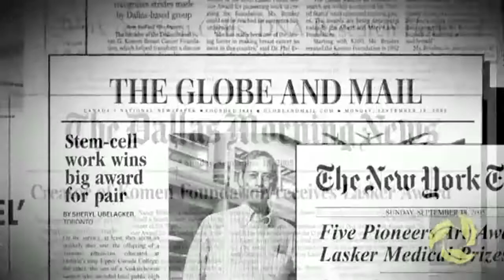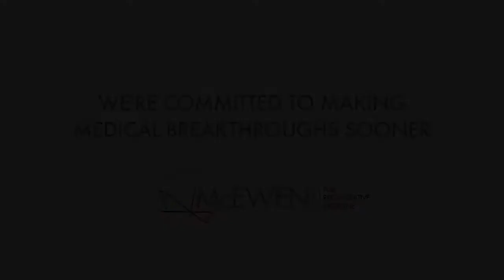Welcome to the McEwen Centre - Gordon Keller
Let Dr. Gordon Keller to tell you about the McEwen Centre and the research we are doing.